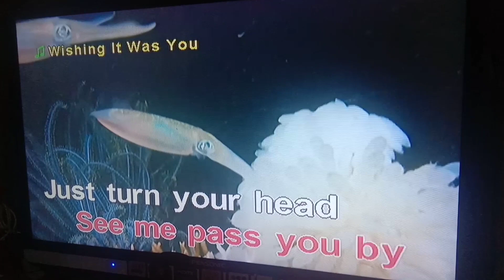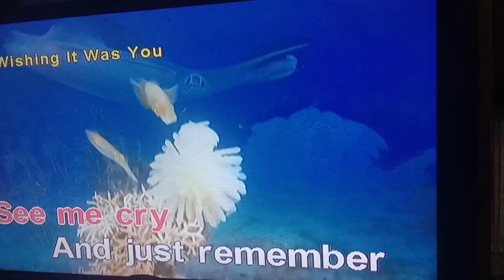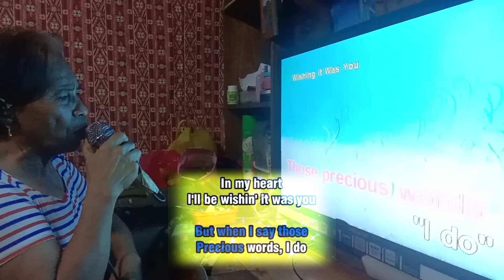WISHING IT WAS YOU - CONNIE FRANCIS | TERESITA @7Oth yearsBday | Mardy Zapanta Mantilla